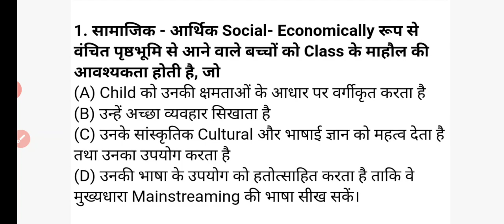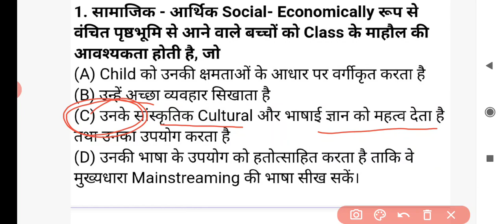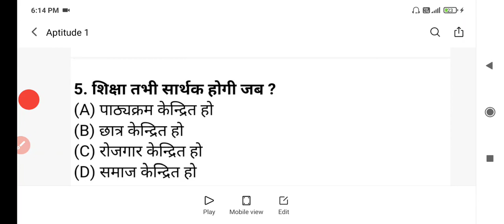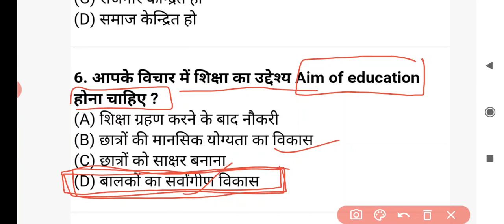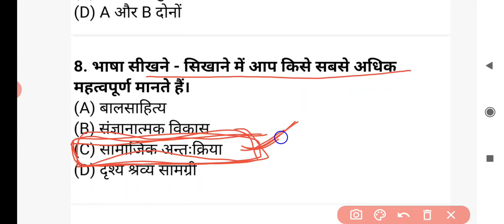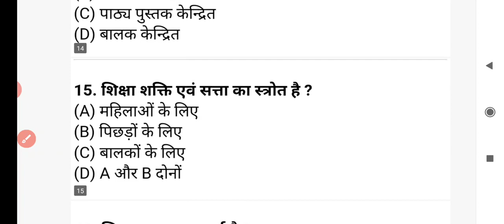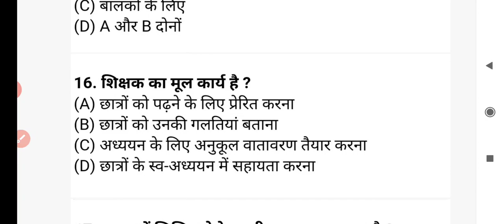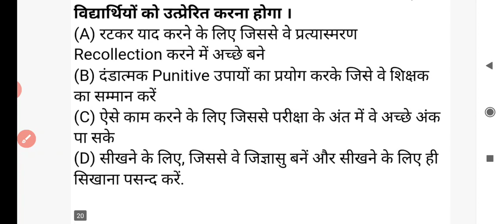PEDAGOGY OF CHILD FOR CTET EXAMS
IMPORTANT QUESTIONS FOR COMPETITIVE EXAMS PEDAGOGY OF CHILD